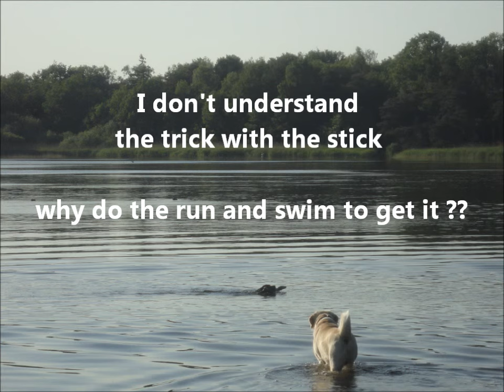Dominick CAO (Alabai) & Milou Chihuahua mini & maxi mei 26, 2012 pinksteren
Dominick CAO dog, Alabai , Central Asian Ovtcharka
Среднеазиатская овчарка / CENTRAL ASIAN OVCHARKA -- CENTRAL ASIAN SHEPHERD DOG - GUARD DOG - TURKMEN ALABAI - ABORIGINAL ALABAY - PASTORE DELL'ASIA CENTRALE / Berger d'Asie Centrale
Sredneasiatskaia Ovtcharka
Dominick / алабай